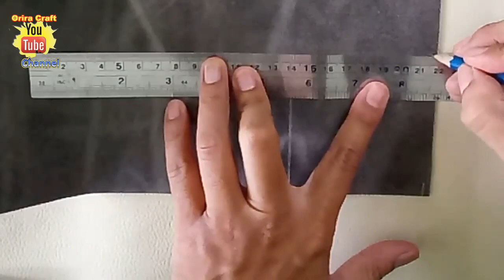CARA MEMBUAT SARUNG KOREK API - DIY LIGHTER CASE - LIGHTER LEATHER CASE TUTORIAL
Video ini berisi cara membuat sarung korek api dari bahan kulit. Mudah-mudahan video ini bisa membantu anda yang sedang butuh ide.